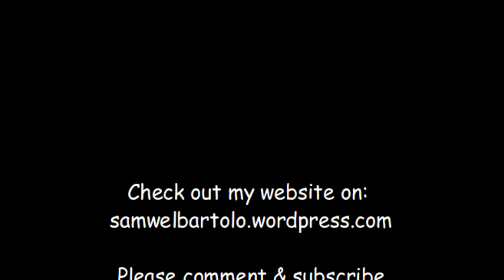Simone Zaza Goal vs A.S. Roma 2-0